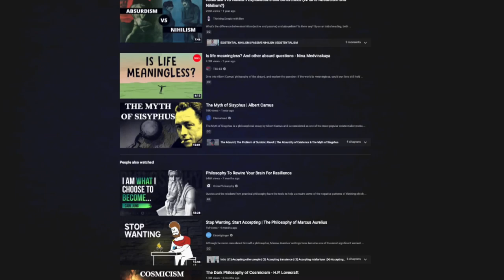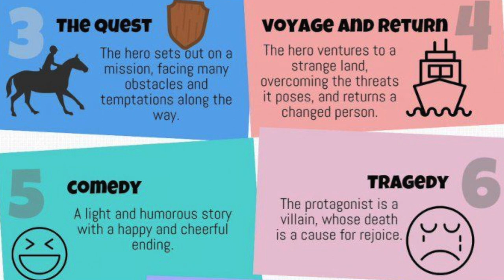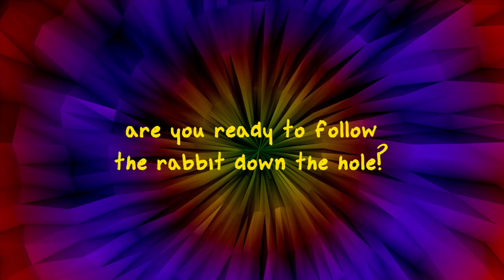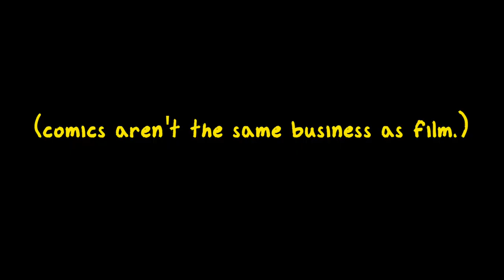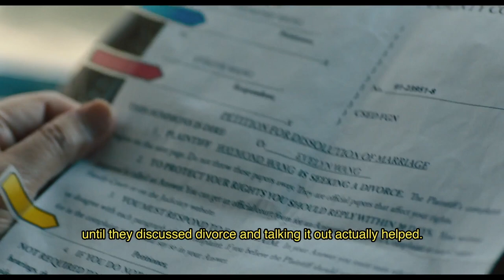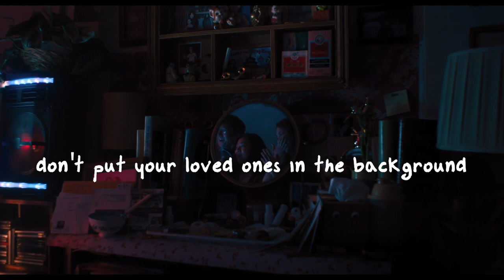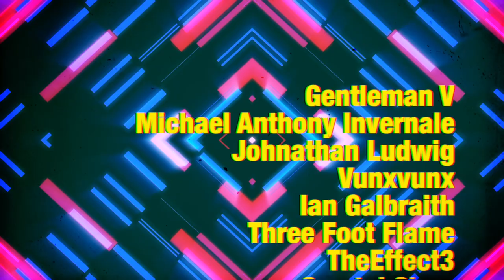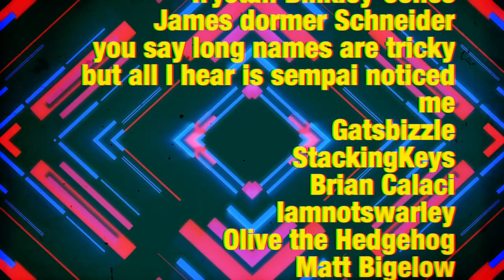Everything Everywhere All at Once is Transcendent!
Nothing is certain but laundry, taxes, and the Everything Everywhere All at Once Movies with Mikey episode. Michelle Yeoh forever, y'all. 👁

Hello! We are Mikey and Teara and we run Filmjoy.  We love to watch TV and movies and talk about why they’re art. We occasionally play some games too.